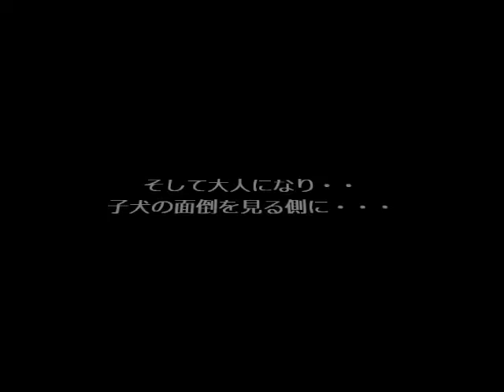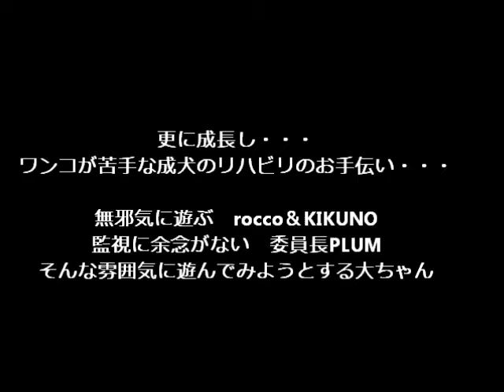先輩やお友達にお世話になりそれを後輩に・・・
子犬から成犬へ・・・。社会化の成長過程